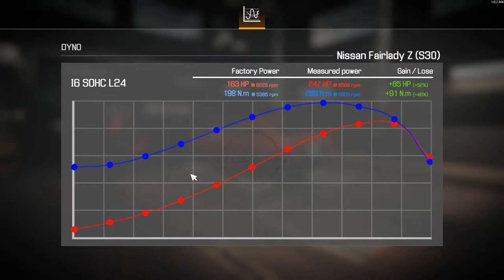Nissan Fairlady Z Restoration - Car Mechanic Simulator 2021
Found this Nissan 240X in Auction, full restoration with customized wheels size and colour.
ALL 3 STARS
For people who needs reference for customization:
Wheel:             18inch ET0
Tyres:           Front 235/40/18
                         Rear  295/35/18
Piant code:     Body 348/80/88

Timesteps:
00:00 Auction purchase
00:58 Body and interior disassembly
01:15 Suspension disassembly
02:41 Parts and wheel customize painting
03:03 Engine assembly
05:37 Engine Bay assembly
07:27 Body and interior assembly
07:56 Suspension assembly
10:10 Car wash, Painting Body,Wheel and headlight alignment
10:57 Dyno test
11:48 Overview
12:33 Speed track test